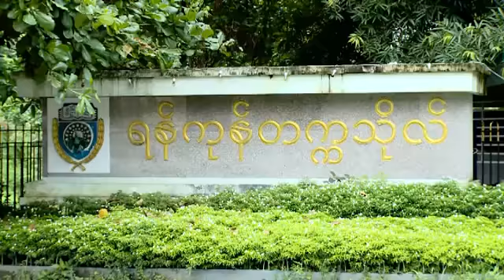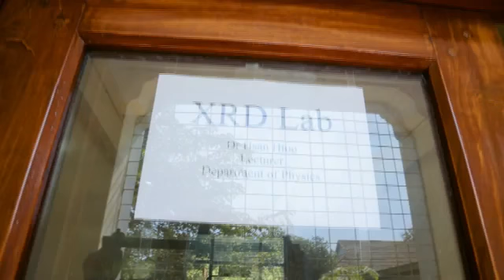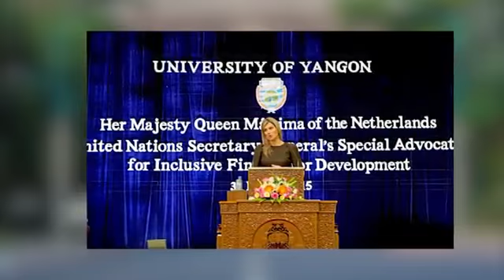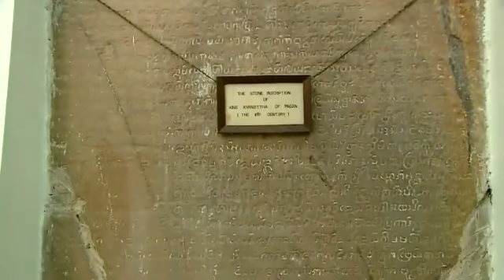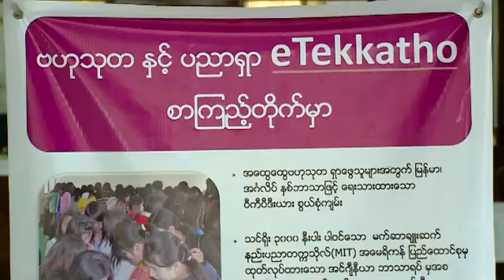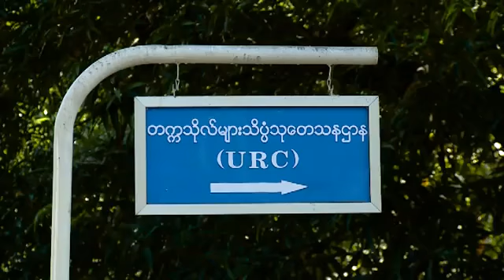Introducing Member University of SUN : University of Yangon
Silk-Road University Network (SUN) would like to introduce our member university - University of Yangon, Myanmar